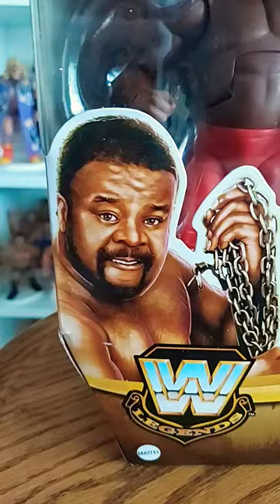WWE Mattel Elite Legends Series 12 Junkyard Dog!